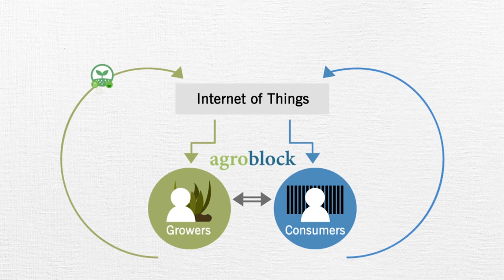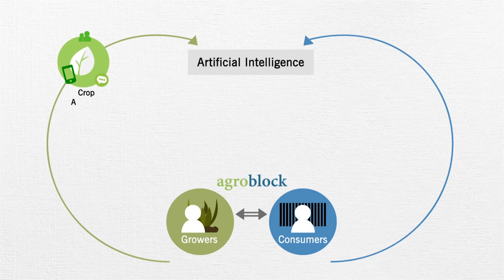AgroBlock | Transforming Agro Businesses with BlockChain | Artificial Intelligence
Global demand for agriculture and food produce is going to increase by 69% to feed 9.6 Billion people by 2050. How can emerging technologies help growers and consumers to collaborate & build a quality centric and trustworthy system to meet this demand in a sustainable way. Introducing AgroBlock !!! a combination of Internet of Things, Artificial Intelligence, and Blockchain components to enable circular economy in agriculture. Agroblock helps farmers to manage the vital parameters of soil & water at the micronutrient level.On the other side, consumers are benefited in the form of reliable quality assurance. The Artificial intelligence block, adds knowledge in the form of crop advisory to farmers and prediction of market dynamics to retailers. Finally, Agroblock enables trust and revenue assurance between growers and consumers using blockchain and smart contracting. Agroblock empowers growers and consumers through a unified agro supply chain that ensures food information accessibility and transparency via trust, knowledge, and reliability.

Content Owner: Gopinath Sheregar & Shyam Purkayastha. Founders of IoTracX.
Voice Over: Monika Martinkova, Tilburg University